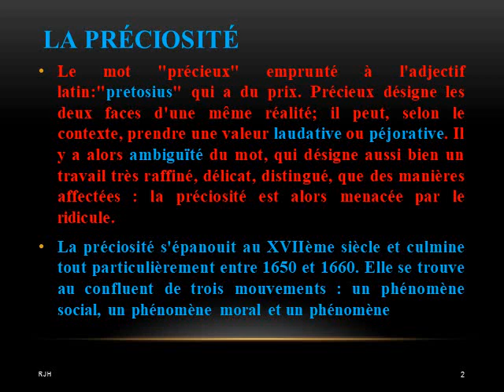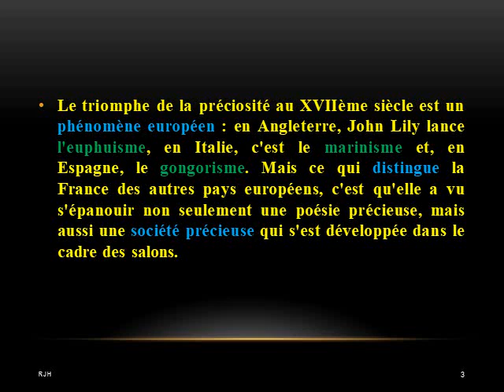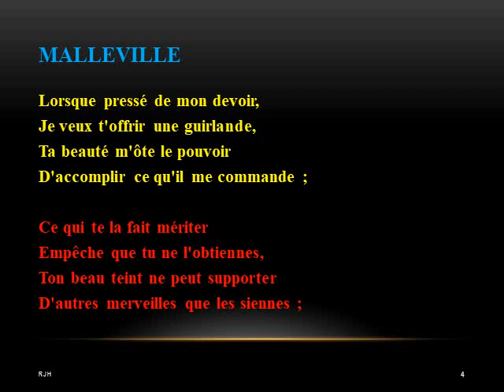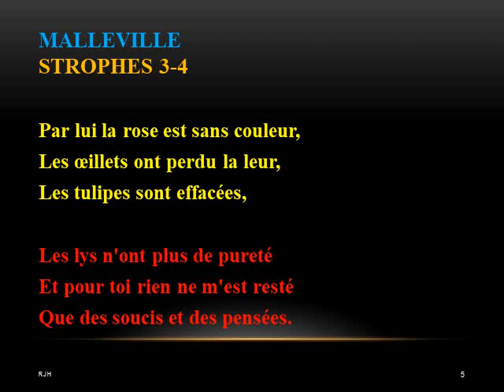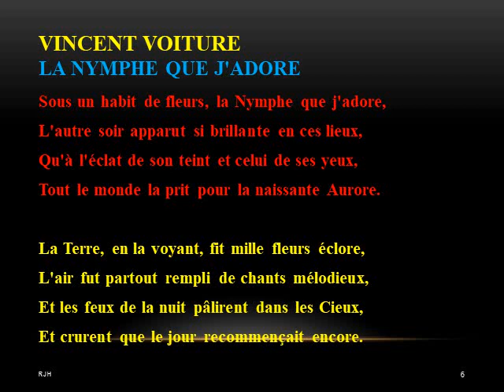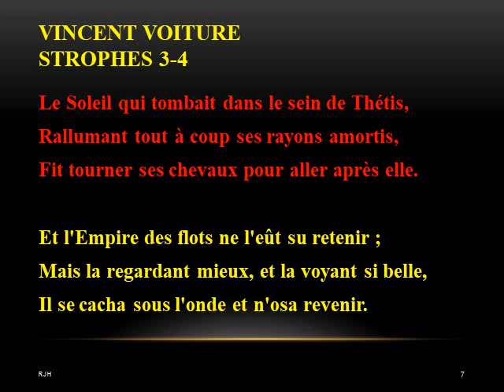La Préciosité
Histoire- Poésie